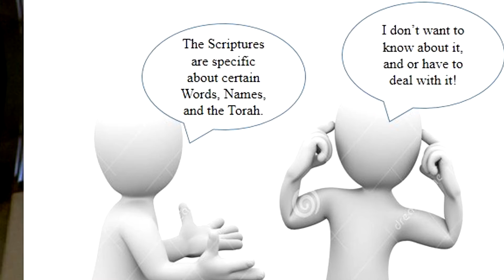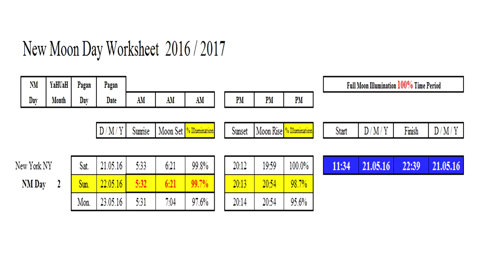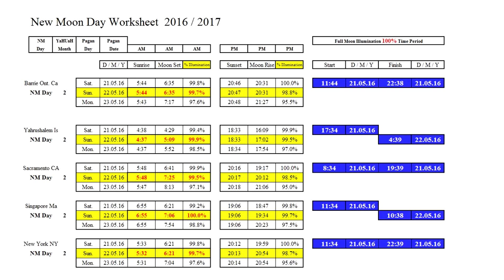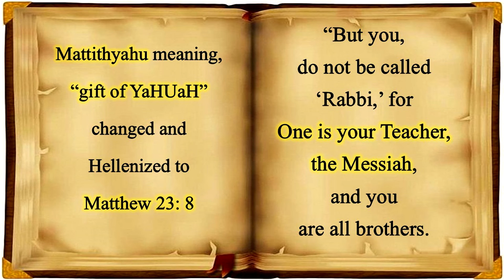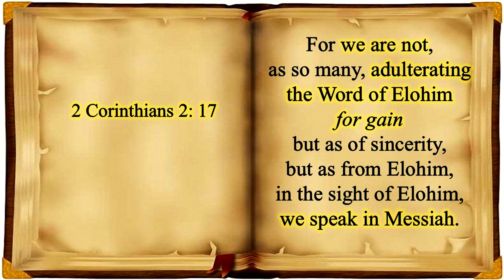Can New Moon Day Be on a Different Day in Different Locations on Earth?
It is indeed impossible for New Moon Day to be on different days in different locations on Earth. This YouTube video with the Scriptural and astronomical data will prove this once and for all, and as well highlight why the full moon announces when New Moon Day will be for everyone on Earth no matter where you reside.